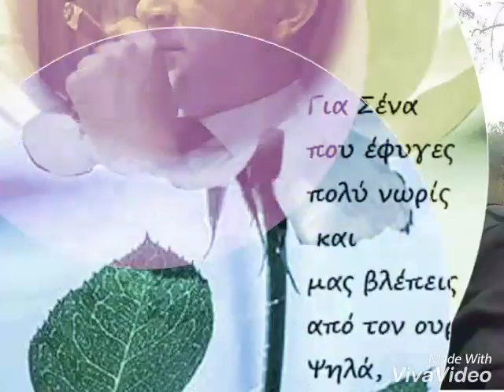Kalo taksidi aderfe mou 7/12/16 AMERIKANOS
Gia ton aderfo mou pou tou sterisan tin zoi